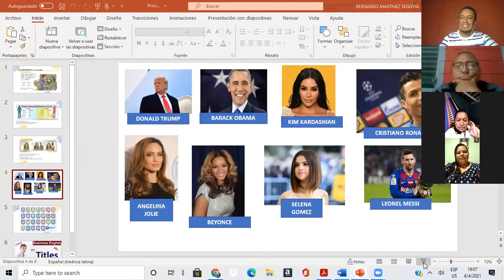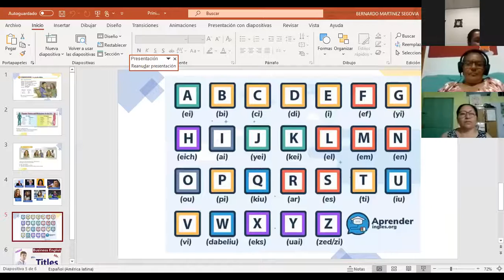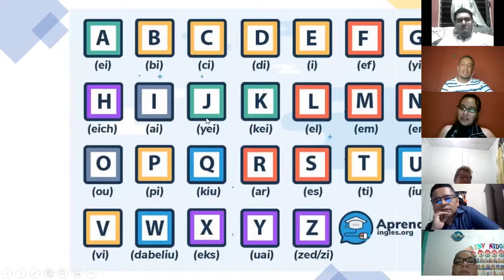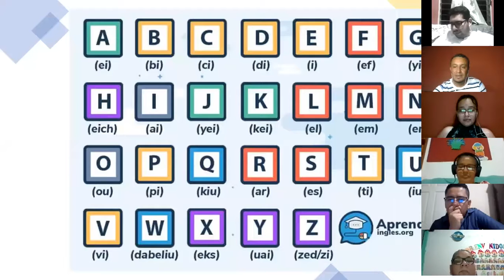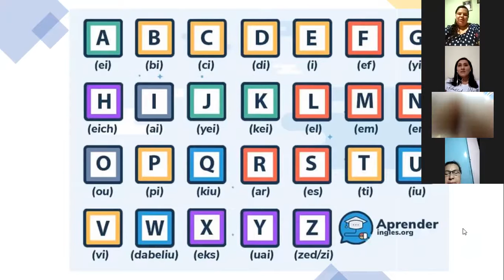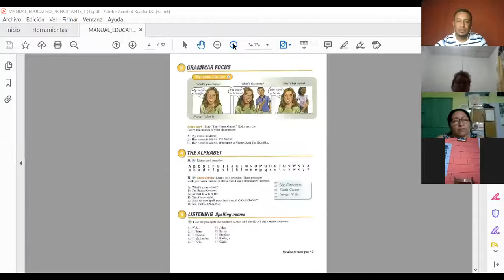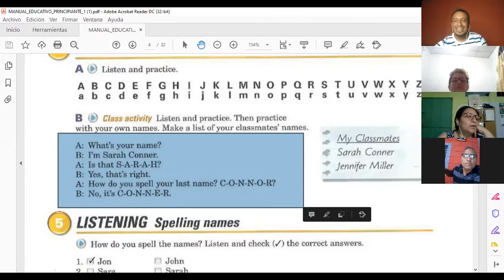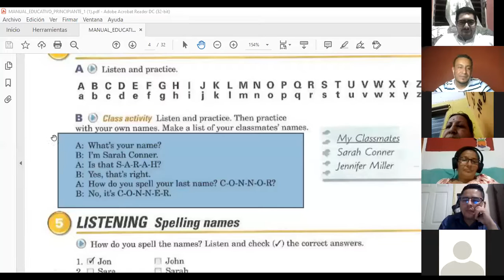Ingles Corporativo-1.6 The Alphabet, DAY 3